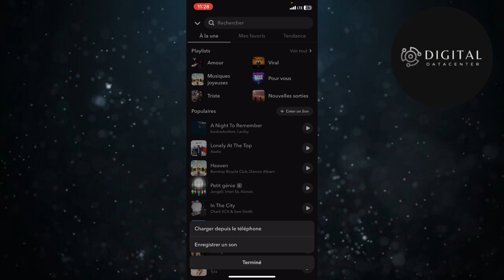Comment Ajouter Son Propre Son Sur Snapchat ( Créer Son Audio Snap )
Je te montre dans cette vidéo Comment Ajouter Son Propre Son Sur Snapchat.

A la fin de cette vidéo , tu sauras Comment Ajouter Son Propre Son Sur Snapchat.

À BIENTÔT 😉